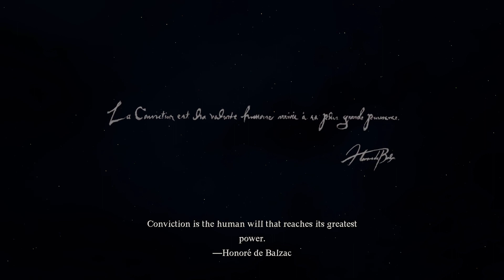Dragon's Dogma 2 - CHPT. 1